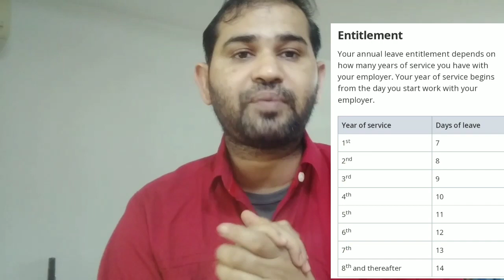annual leave and medical leave in Singapore 🇸🇬 paid or unpaid | Singapore 🇸🇬 holidays 🤔